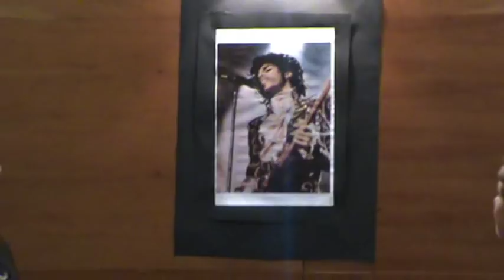Teatro: POR NOSOTRAS - Primer Ciclo de Teatro en Zafarraya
Teatro POR NOSOTRAS, interpretado por mujeres de la escuela de adultos de Zafarraya (Granada) el sábado 10 de Marzo de 2012.